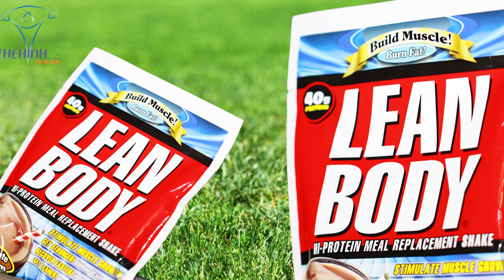QA 463 - Vì sao các bài lưng, vai, chống đẩy đau cùi chỏ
Hỏi đáp thể hình 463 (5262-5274) Gymer cần lời khuyên sau khi chia tay mối tình đầu Đẩy ngực trên thì bao nhiêu % ăn vào vai và bao nhiêu % ăn vào ngực?
Vì sao tập các bài đẩy ngực, vai và xà kép lại đau ở phần khuỷu tay?
Muốn giữ nguyên cân nặng thì nên có chế độ dinh dưỡng ra sao?
Anh và em 2 phương trời cách biệt - Ngàn dặm đường phai nhạt trái tim yêu

Địa chỉ:
♦ BBT Hiệp Phú: 10 Trương Văn Thành, phường Hiệp Phú, quận 9, HCM
♦ BBT Hiệp Thành: 535 Lê Văn Khương, Hiệp Thành, Quận 12, HCM
♦ BBT Quận 7: 102 Lý Phục Man, Phường Bình Thuận, Quận 7, TP HCM